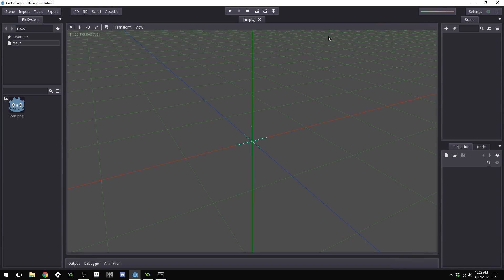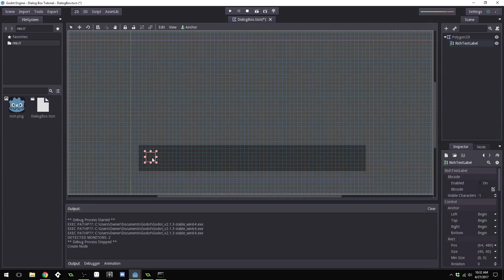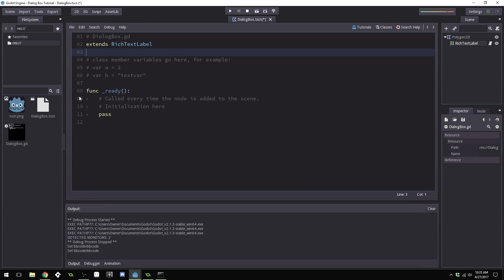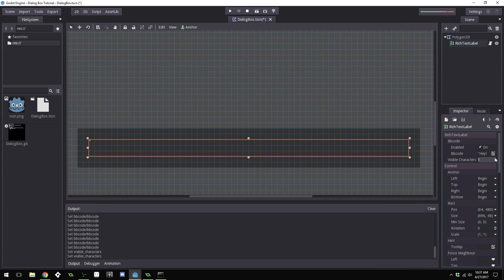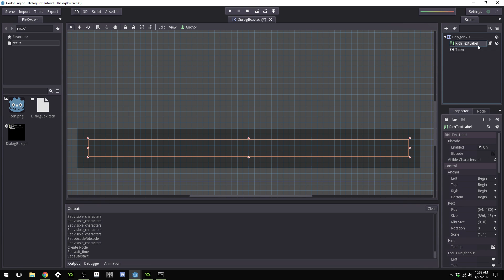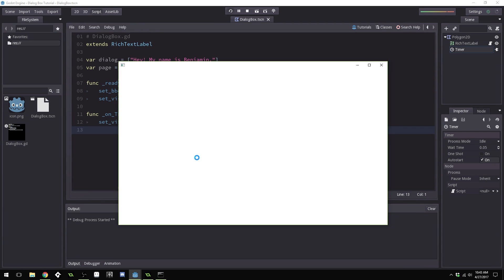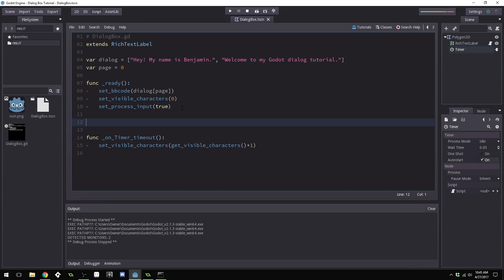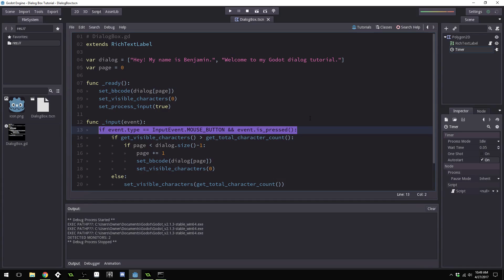Godot Tutorial - Dialog Box